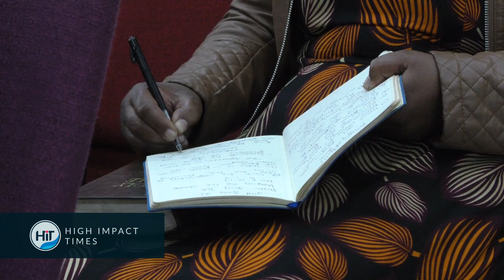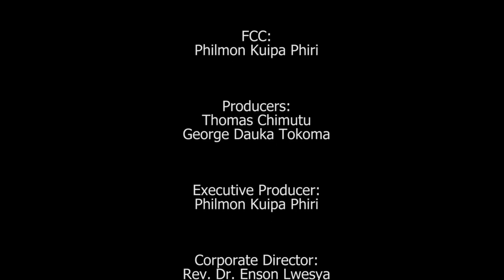SERMON #27 - 02 -07-2023 - PASTOR JERRY ZIMBA - KEEPING THE FIRE ABLAZE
KEEPING THE FIRE ABLAZE